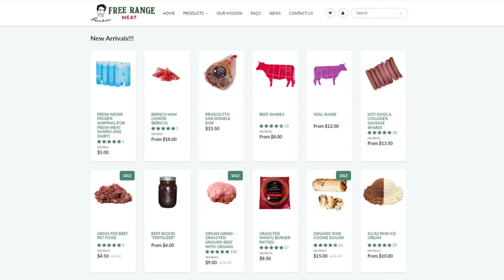Quick Liver Detox Day of Eating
00:00 - Glandulars for breakfast
04:19 - 6PM Lunch
13:18 - 2AM Dinner